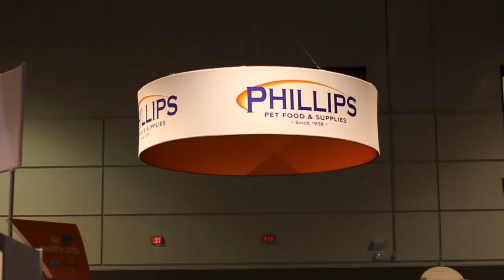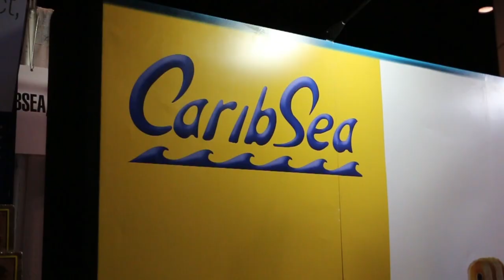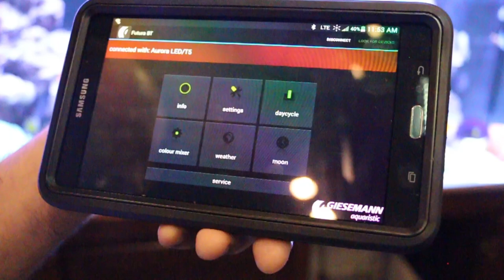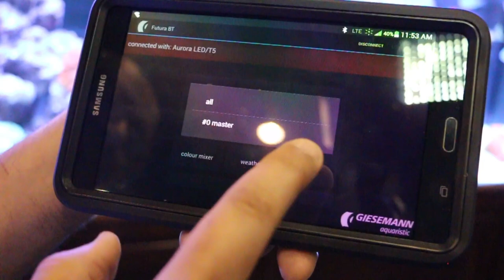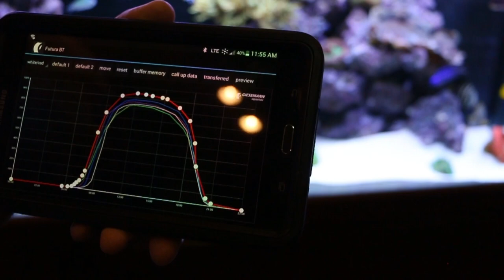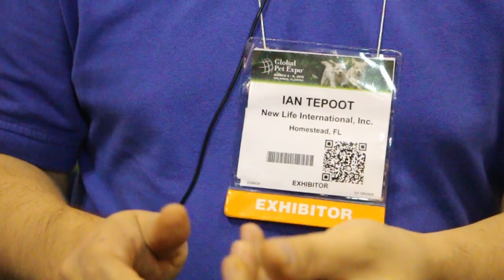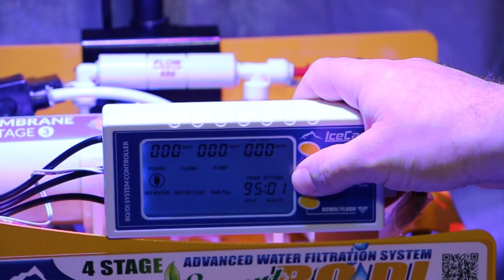Global Pet Expo 2015